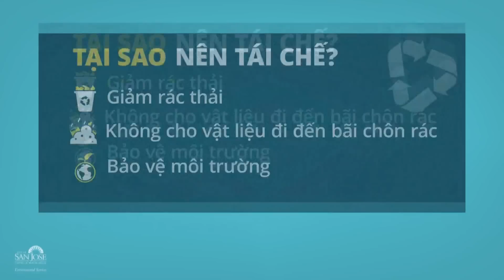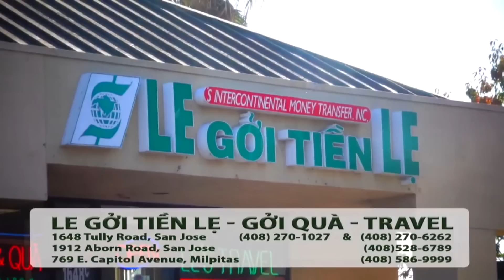Hot Tips với Thanh Tùng_Show 183:Ghi danh nhà ở giá phải chăng & $5,000 grant cho học sinh trung học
Hot Tips với Thanh Tùng_Show 183:
Ghi danh nhà ở giá phải chăng và $5,000 grant cho học sinh trung học

Chung cư giá rẻ :
Affordable Housing | Kifer Senior Apartments Now Accepting Applications: